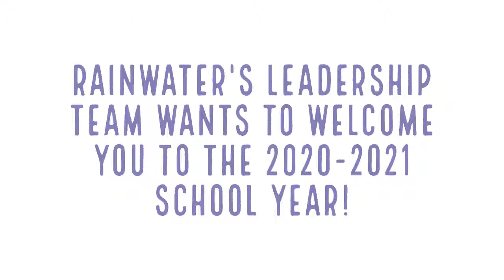School Leadership Introductions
Rainwater Rockets, we can't wait to see you!